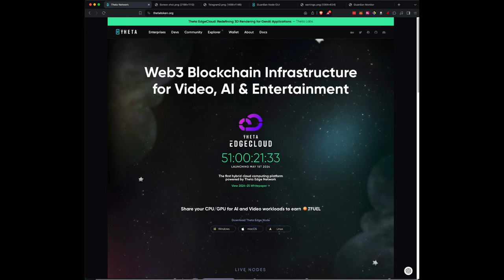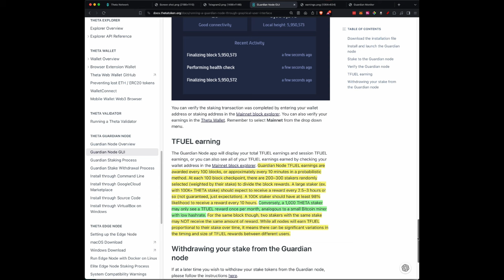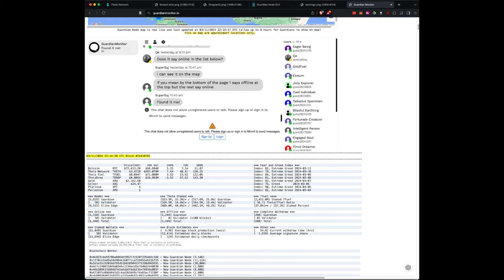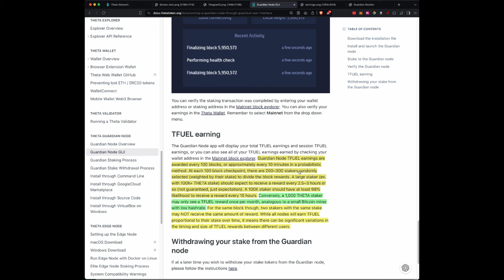Understanding TFuel Earnings While Staking Theta On A Guardian Node & Dodging Scams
🔥 Key Resources 🔥 Seize this opportunity! For a limited time, enjoy a generous 40% ongoing discount PLUS $50 off your first month on our membership

Familiarize yourself with our platform and the benefits we offer - Tour The Bitcoin Academy

Executive Summary:

George takes the stage to share his insights with a focus on staking Theta to earn T-Fuel. Amidst the excitement of the crypto market's growth, George raises a cautionary note about the increase in scamming activities targeting unsuspecting investors. He emphasizes the importance of vigilance and skepticism, especially on platforms like Discord and Telegram, where scammers often prey on individuals seeking help.

George elucidates the process of staking Theta, setting realistic expectations for returns on investment. He brings to light a common misunderstanding among investors regarding the earning potential from staking, clarifying the factors that influence T-Fuel earnings, such as the amount of Theta staked and the functioning of the reward system. By providing an example, he highlights the variability in reward frequency and amount, stressing that large stakers are more likely to receive consistent rewards.

Moreover, George discusses the significance of choosing the right staking partner to avoid potential scams and ensure maximum uptime for earning rewards. He introduces ThetaCommunications.com as a reliable option, pointing out their robust infrastructure that minimizes downtime and maximizes earning potential. George wraps up the video by reiterating the necessity of maintaining realistic expectations regarding T-Fuel earnings and the importance of selecting a stable and trustworthy guardian node for staking.